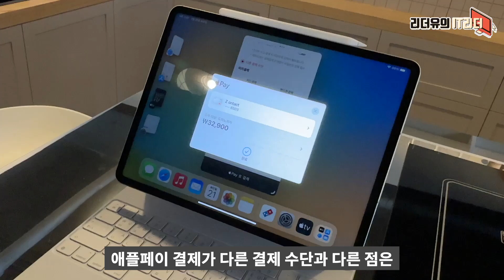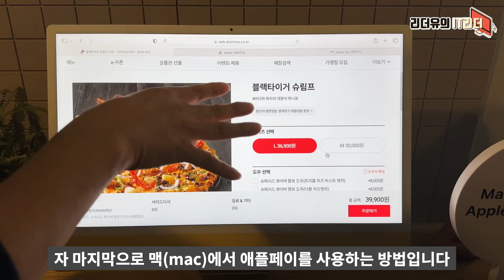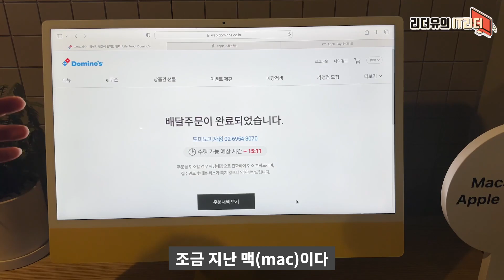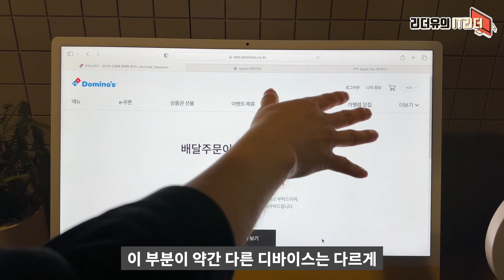애플이 직접 알려줌! 애플워치, 아이폰, 아이패드, 맥(mac) 애플페이 사용법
애플이 애플페이 런칭을 기념하여 행사를 열였습니다. 애플워치, 아이폰, 아이패드, 맥(mac) 애플페이 사용법 알아두세요

00:00 IT리더 리더유입니다
00:34 애플워치 애플페이
1:03 아이폰 애플페이
1:36 아이패드 애플페이
2:55 맥(mac) 애플페이